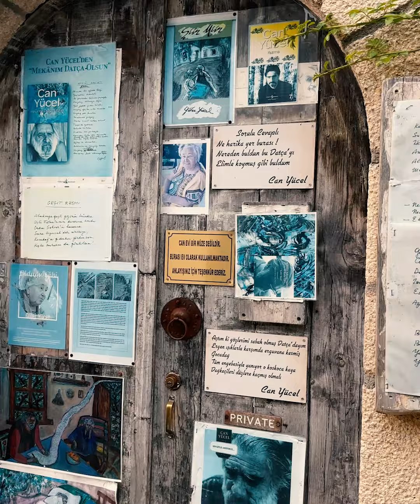Necdet Kaya - Mektup Yazarım Mektup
Her hafta YEPYENİ bir video kanalımızda sizlerle! Youtube kanalımıza "Abone" olmayı unutmayın!
Mektup Yazarım Mektup

Ay doğar gecelere
Daldım düşüncelere
Eller yarini aldı
Ben kaldım köşelerde

Mektup yazarım mektup
Üzerini pullama
Ben yazarken ağladım
Sen okurken ağlama

Kaybettim umutları
Çıkamam yokuşları
Yare selam götürün
Yüce dağın kuşları

Mektup yazarım mektup
Üzerini pullama
Ben yazarken ağladım
Sen okurken ağlama

Dalga vurur taşlara
Bak gözümden yaşlara
Usandı bu gözlerim
Ardından bakışlara